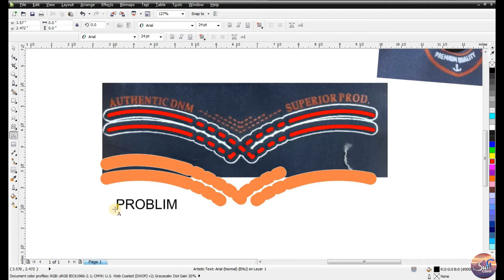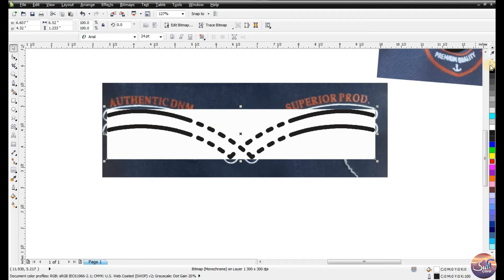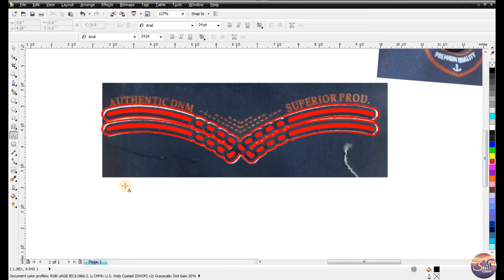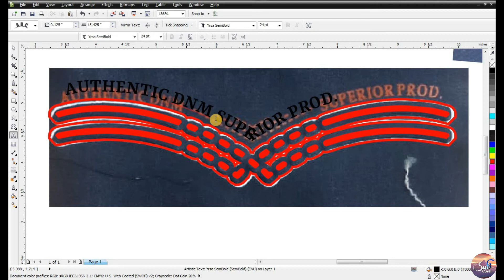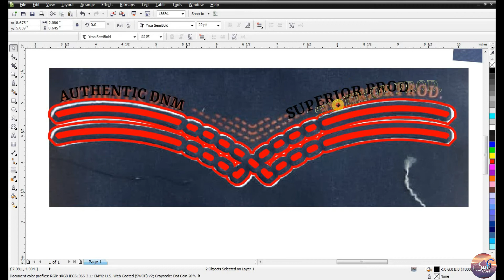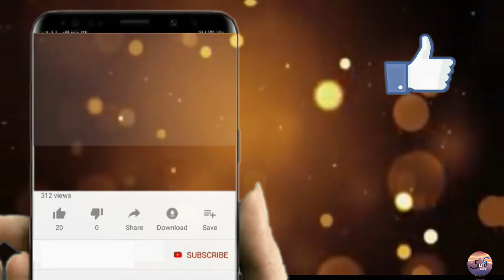BRANDED पाॅकीट इमबाॅस फिटींग डीजाईन coralDRAW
Greetings from all of you Sufi Coral. Wishing everyone good health. The purpose of my video is that I have a few things to teach you and share them so that more people can benefit from it.